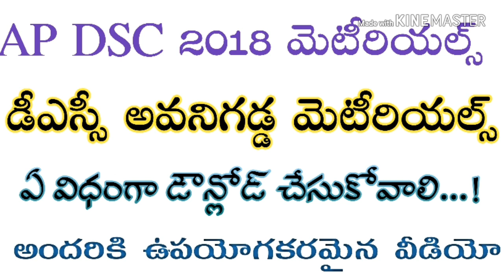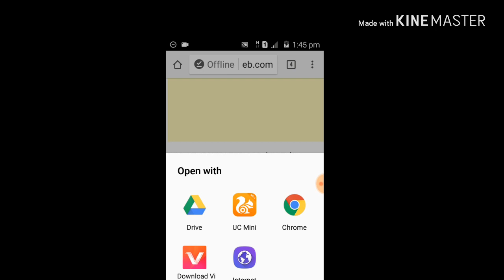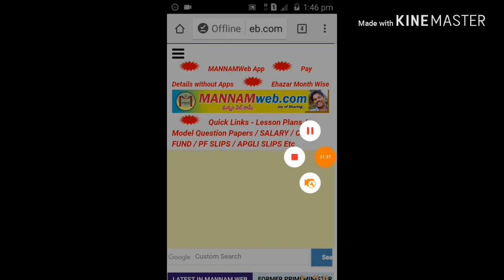Ap dsc 2018 అవనిగడ్డ మెటీరియల్స్ డౌన్లోడ్ చేసుకోండి ఇలా..! // అందరికి ఉపయోగపడే వీడియో //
డీఎస్సీ మెటీరియల్స్